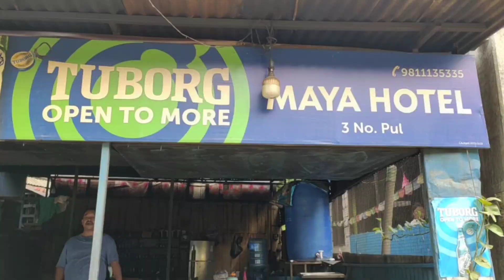Short and sweet bhetghat with kids also, a mixup videos 😀❤️🧿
Hello Everyone,

I hope you like this video. Keep showering lots of love and blessings to me and my youtube channel.

Regards to all.

And